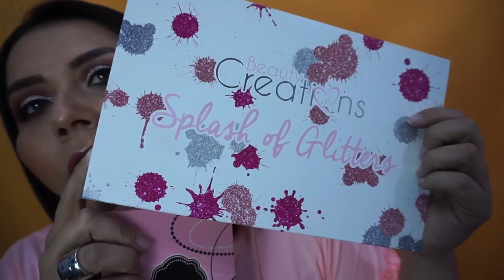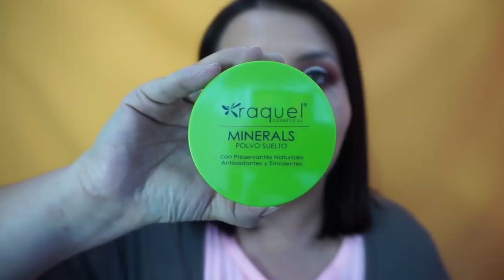Maquillaje con Glitter | Navidad | Beauty Creations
Mi canal de Cocina *NUEVO*

htybu1yque

Claumelocoton

Periscope
Claumelocoton

CAMTASIA STUDIO